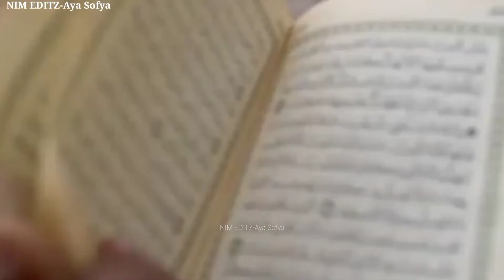Power of Muslim😍। Turkey All Islamic Series🔥। Dirilis Ertugrul & Kurulus Osman❤️। Muslim The Warrior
❤️⚔️🛶NIM EDITZ🛶⚔️❤️

👉Help and Support "NIM EDITZ" To Keep Us Going👈

Keywords☑

NIM Editz
Osman
Ertugrul
Kurlus Osman
Dirilis Ertugrul
Turkish series
Ottoman
Kayi
WhatsApp status
short WhatsApp status
short clip
short story
status
short status
osman short status
ertugrul short status
ertugrul whatsapp status
ertugrul short story
bamsi attitude
bamsi mood off
bamsi angry mood
turgut attitude
gunduz mood off
gunduz attitude
gunduz angry mood
gunduz fight scene
gunduz war scene
osman status
kurlus osman status
kurlus osman whatsapp status
best scene
osman attitude
osman anger
osman best entry
osman killer entry
ertugrul killer entry
ertugrul mood off
ertugrul attitude
ertugrul fight scene
ertugrul best scene
ertugrul entry
ertugrul emotional scene
ertugrul mood off
ertugrul angry mood
ertugrul funny scene
ertugrul angry scene
kosses reaction on azan
ertugrul season 5
dirilis ertugrul season 5
ertugrul urdu season 5
ertugrul killed mongol
turgut
bamsi
death of alincak
alincak death
alincak
alincak death scene
ertugrul killed alincak
ertugrul and alincak fight
end of alincak
alincak end
arikbuka
berke khan
berke khan muslim
berke khan and ertugrul
ertugrul killed arikbuka
arikbuka death scene
death of arikbuka
arikbuka death
ertugrul saved berke khan
berke khan accepted islam
ertugrul bolum 149
ertugrul bolum 150
ertugrul final episode
arikbuka trapped ertugrul
arikbuka funny scene
berke khan saved ertugrul
arikbuka death
berke khan meets ertugrul
ertugrul going to konya
last episode of ertugrul
ertugrul x noyan
ertugrul saved noyan
ertugrul saved noyan
noyan and ertugrul fight
noyan best smile
noyan killer smile
noyan
ertugrul bamsi x turgut
end of sirma hatun
turgut angry mood
turgut killed tashkun bey
never mess with turgut
arikbuka
arikbuka death
arikbuka walking on fire
arikbuka mood off
gundogdu
turgut
gundugdu best fight
gundogdu entry
gundogdu saved ertugrul
turgut fight scene
turhut angry mood
turgut mood off
turgut best fight scene
turgut fighting with axe
gundogdu fight scene
gundogdu entry in ertugrul season 5
gundogdu x turgut
last scene of ertugrul
ertugrul mood off
arikbukka trapped ertugrul
ertugrul trapped arikbukka
death of arikbuka
turgut emotional scene
turgut injured
mergen death
dumrul death
ertugrul trapped
albasti tries to kill turgut
turgut sad scene
beybolat and turgut
beybolat tries to kill turgut
ertugrul kidnapped by albasti
ertugrul kidnapped by arikbuka
ertugrul in pain
ertugrul emotional scene
ertugrul crying
ertugrul missing his alps
turgut dream
turgut injured
turgut in dream
ertugrul saved bamsi
ertugrul saved bamsi and aybars
ertugrul saved bamsi from dragos
ertugrul saved bamsi from alincak
turgut
bamsi
death of alincak
alincak death
alincak
alincak death scene
ertugrul killed alincak
end of alincak
alincak end
dragos death
ertugrul killed dragos
ertugrul saved osman
ertugrul saved osman from alincak
ertugrul saved osman from mongols
ertugrul mood off
ertugrul angry mood
ertugrul lion roar
ertugrul trapped alincak
ertugrul x alincak
ertugrul attitude
ertugrul attitude status
turgut attitude
turgut attitude status
bamsi mood off
bamsi angry mood
bamsi funny scene
bamsi injured
bamsi fight
bamsi saved gunduz
ertugrul trapped
ertugrul trapped by arikbuka
mergen death
dumrul alp death
ertugrul emotional scene
ertugrul heart breaking scene
ertugrul sad scene
bamsi crying for turgut
turgut emotional scene
bamsi emotional scene
ertugrul mood off
ertugrul angry mood
never mess with ertugrul

❤Thanks❤️